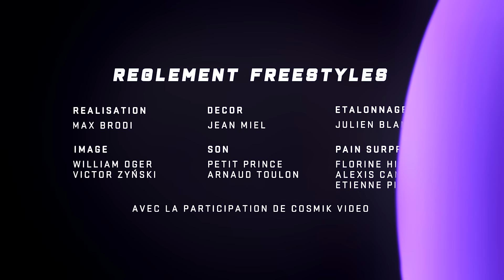Luv Resval - Règlement Rouge Freestyle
Prod Bonjour Martin

Respect au jeune sith

Règlement Freestyles: Saison 3
Réalisation: Max Brodi
Image: William Oger & Victor Zyński
Son: Petit Prince & Arnaud Toulon
Décor: Jean Miel
Etalonnage: Julien Blanche
En coproduction avec Pain Surprises: Etienne Piketty, Florine Hill & Alexis Camous

Ils nous ont encore un fois bien aidé donc je vous recommande si vous avez des clips à tourner !